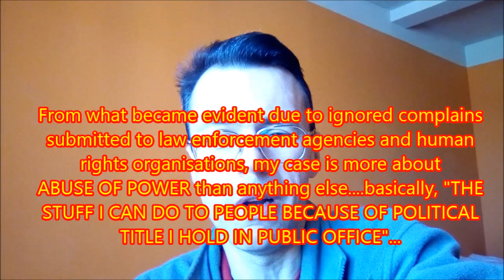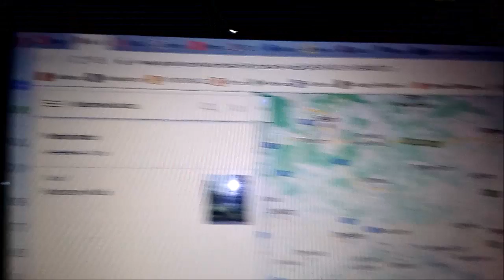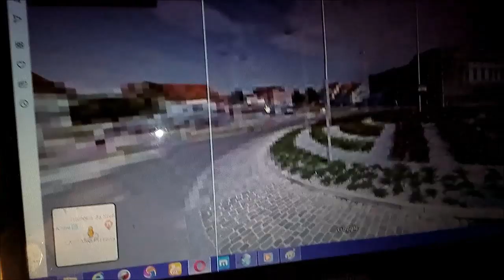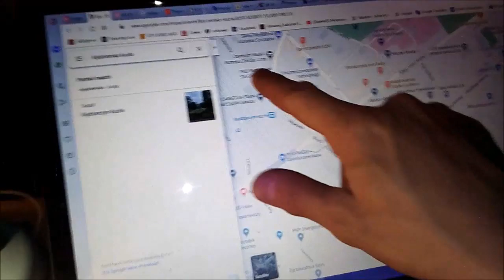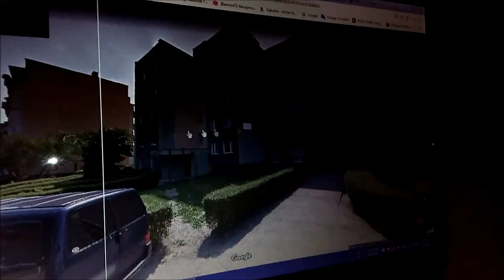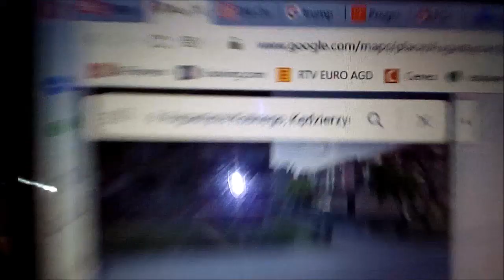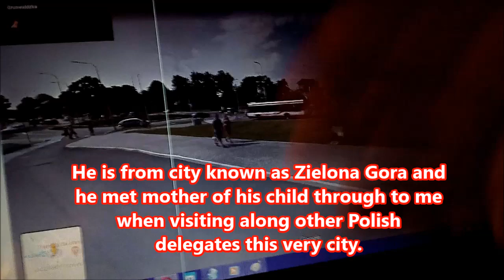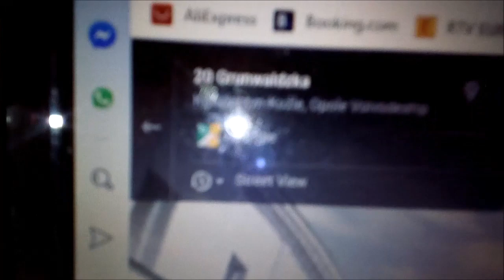1 of 3 Kedzierska kozla city and 4 individuals identified in local Lodz library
1 of 3 Kedzierska kozla city and 4 individuals identified in local Lodz library

Other side of Poland identified.